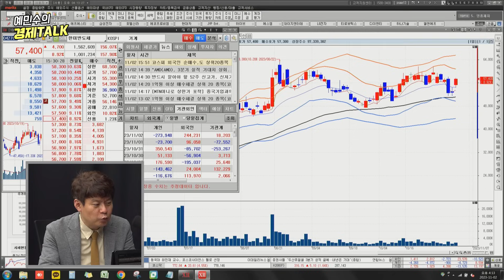공매도 쌓여가는 2차전지, 앞으로 이렇게 대응해라 | 풀영상 (김민수 대표) [예민수의 경제TALK]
00:05 시장 바닥 찍은 걸까? 시장 현위치 점검
14:26 현금 아껴둬라 어중간하면 끝장난다
16:16 반등의 선봉장 반도체 '이 주식'이 최우선이다
31:20 낙폭 큰 성장주 다시 한번 노려볼 타이밍인가?
34:21 공매도 쏠린 2차전지 앞으로 핵심은 '이것'이다
39:02 앞으로의 로봇 투자 '이 기업'이 핵심입니다
42:30  AI 관련주 투자의 핵심은 '이것'입니다